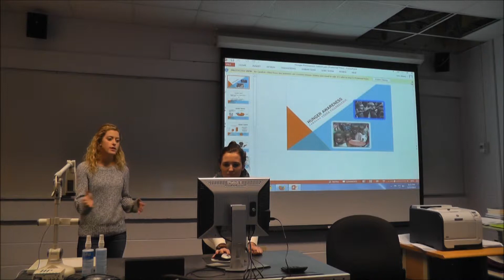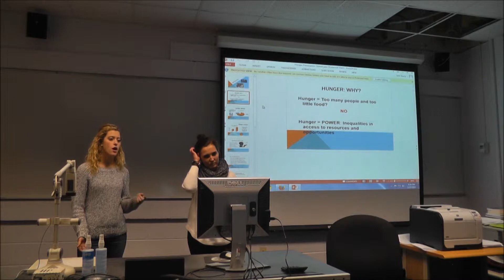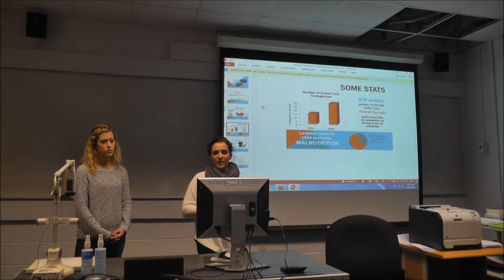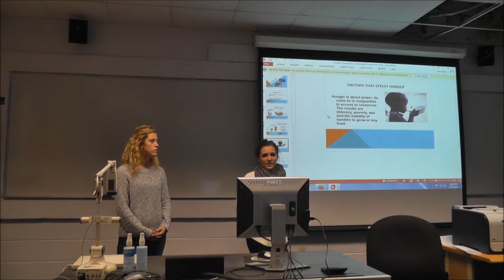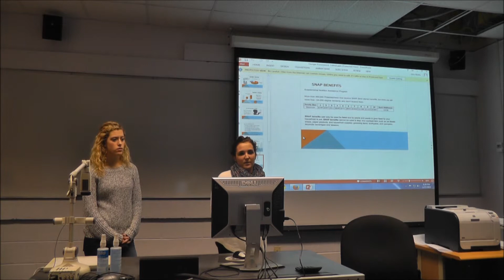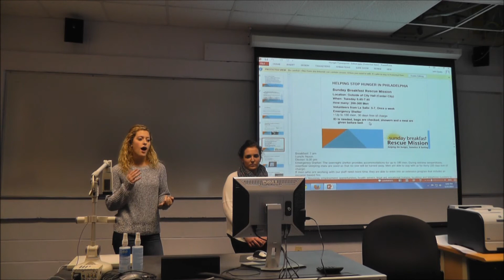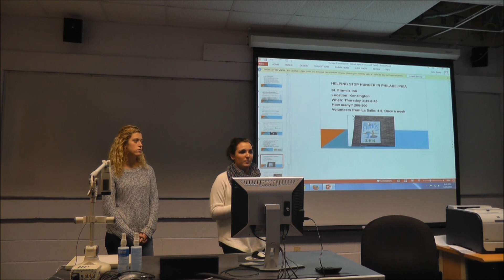pheed1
Pheed Philadelphia organizers visit COM356.